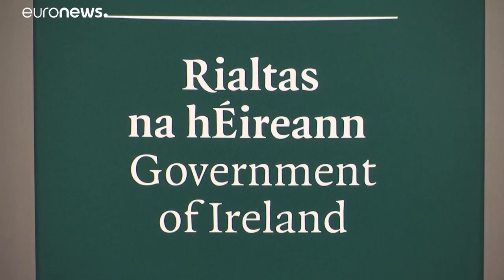Gobierno y laboristas negocian a la desesperada para evitar el Brexit duro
Theresa May y Jeremy Corbyn deben encontrar este martes una propuesta que convenza el miércoles a los dirigentes de los 27 de que tienen un plan viable para desbloquear el Parlamento. Si no lo consiguen, este viernes se materializaría su marcha caótica de la UE…